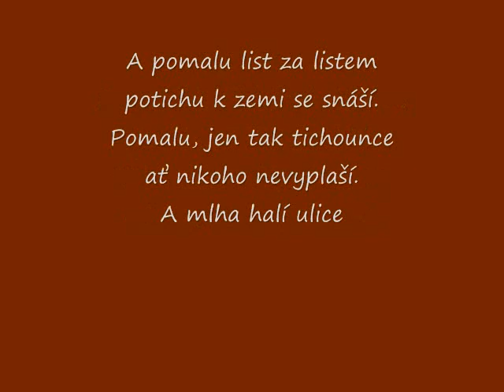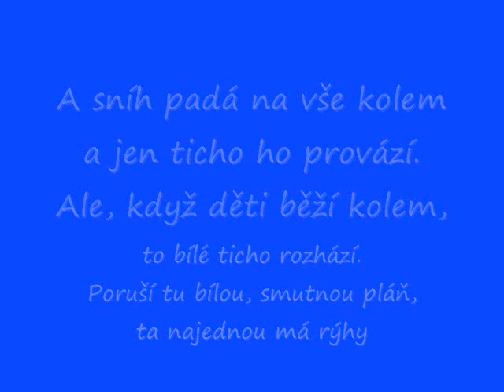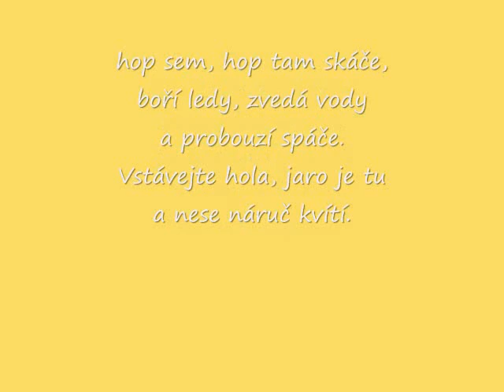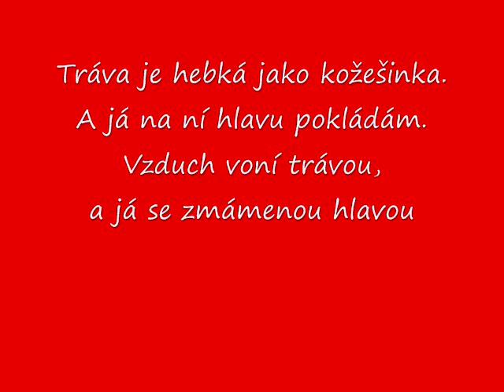Čtvero ročních období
Básničky napsala paní Pavla. Já jen vybral hudbu a pár obrázků z internetu, jeden z nich je moje fotka.